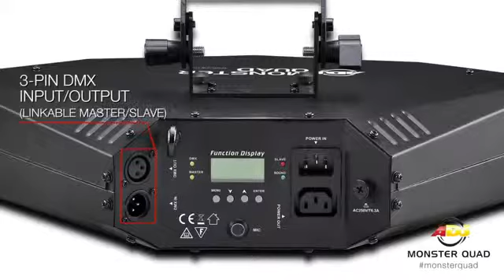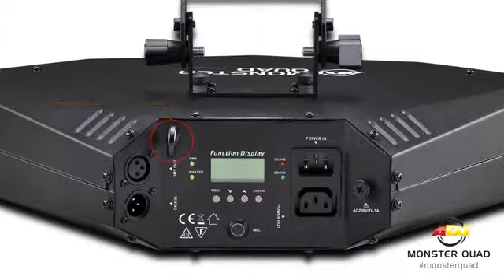American DJ Monster Quad 25 x 1W RGBWA LED Lighting Effect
The ADJ Monster Quad is a four lens high output Moonflower effect that is powered by 25 1-Watt RGBWA LEDs.